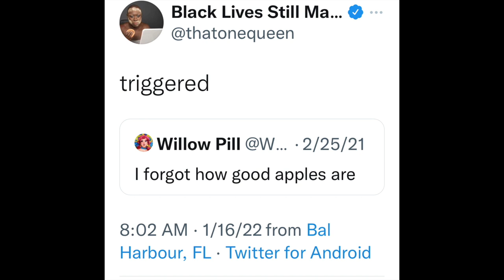Monet X Change LOVES apples! —And Bob has feelings about it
Just the short but hilarious saga of Monet's love for a certain fruit and Bob's emotional journey about it.
Hoping to catch your attention before that new DR drops lol